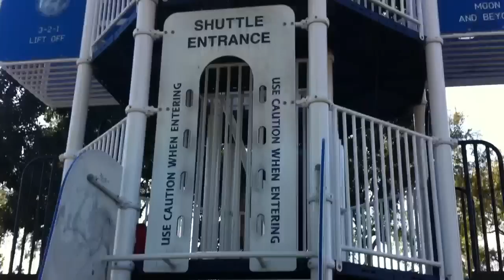Boysen Park - Anaheim CA